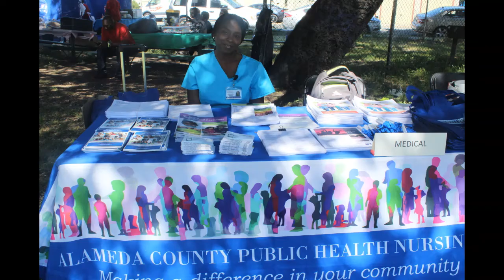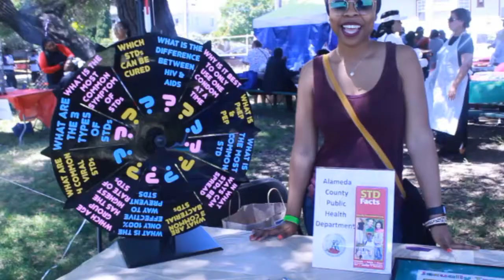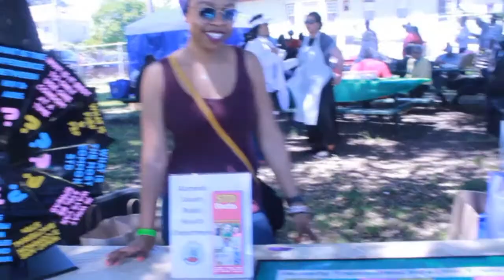Glad Tidings Celebration for the Homeless Birthday Party!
Oakland Ca. June 8, 2019